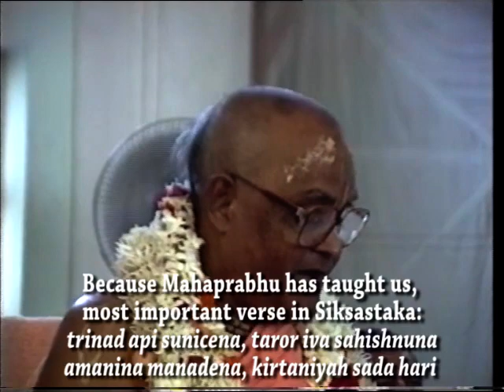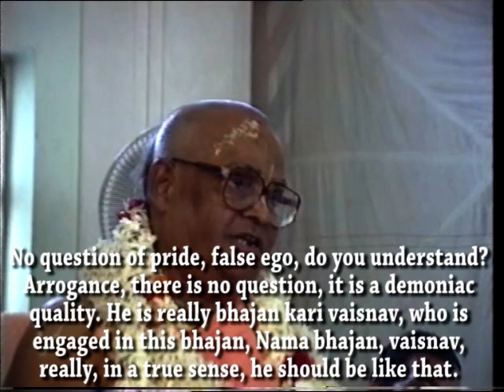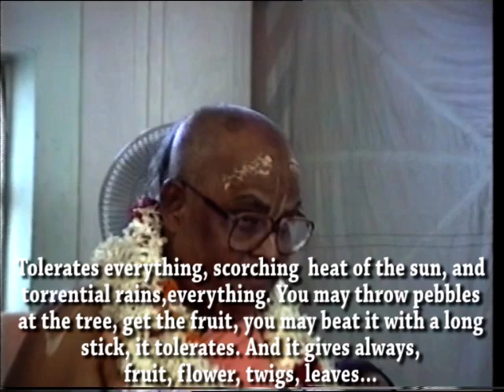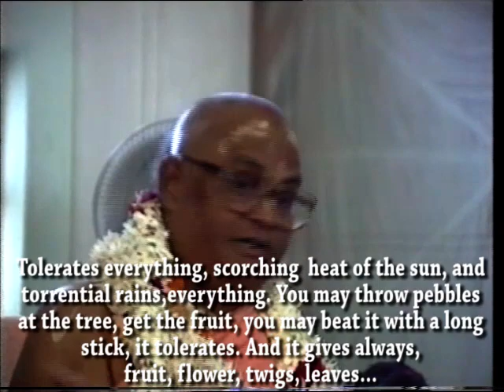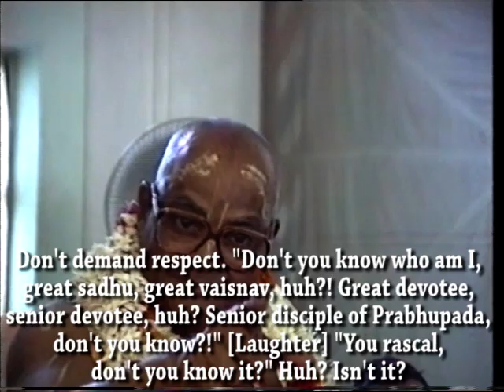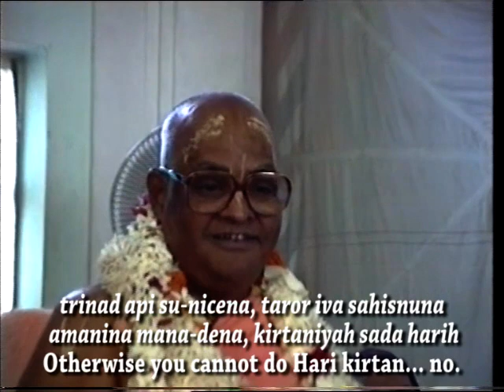Sri Caitanya Mahaprabhu's Most Important Teaching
Sri Srimad Gour Govinda Swami Maharaja teaches us genuine humility in following Sri Caitanya Mahaprabhu's most important teaching.